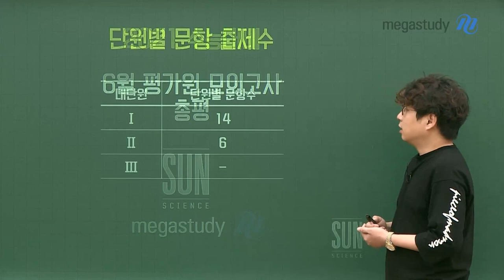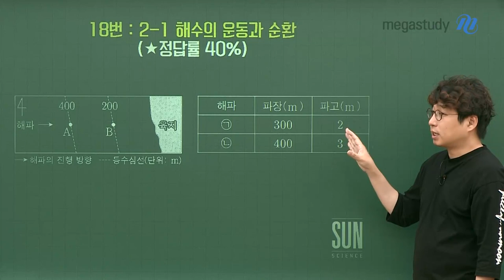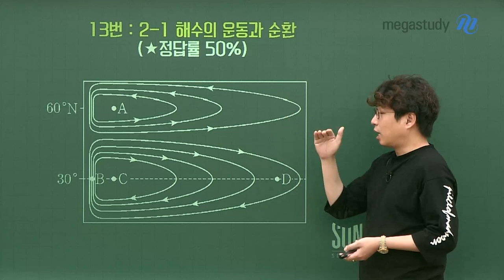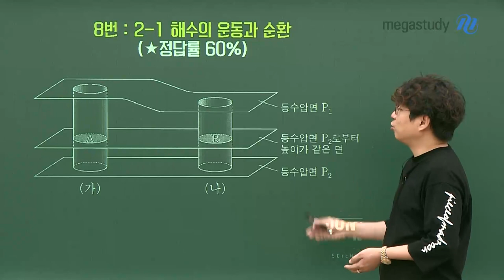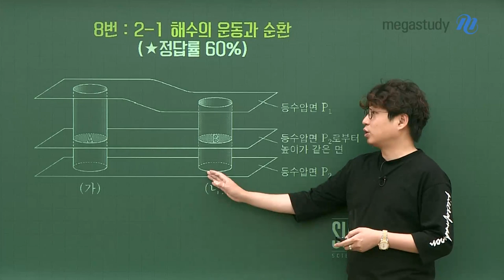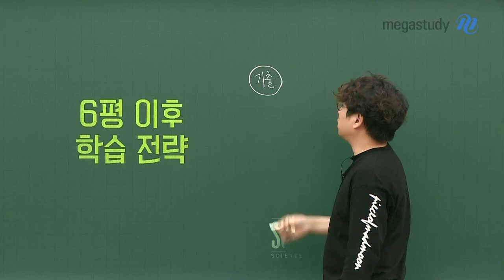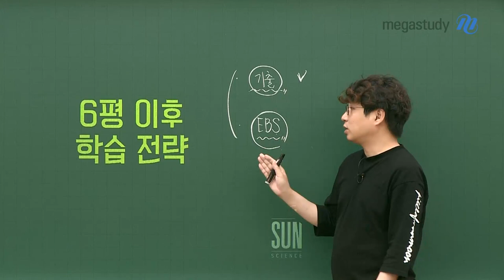[메가스터디] 지구과학 박선쌤 - 6월 모평 지구과학ll 총평, 지투러들 항상 응원해♡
시험 본 여러분 모두 수고 많았습니다. 6월 모평은 현재 나의 실력을 점검할 수 있는
난이도의 문제들이 출제되어 지금까지 공부한 내용을 확인할 수 있었던 좋은 기회였습니다.
그렇다면 앞으로 남은 기간, 어떻게 지구과학2를 공부해야 할지 박선 선생님과 함께 알아봅시다!

# 단원별 문항 출제 수
- 1단원 : 14
- 2단원 : 6
- 6월 모평에서는 1~2단원만 다뤘기 때문에 크게 어렵지 않았음

# 오답률 BEST5
- 18번 : 2-1 해수의 운동과 순환, 정답률 40%
- 13번 : 2-1 해수의 운동과 순환, 정답률 50%
- 20번 : 1-1 지구의 형성과 역장, 정답률 57%
- 15번 : 1-2 지구 구성 물질과 자원, 정답률 58%
- 8번 : 2-1 해수의 운동과 순환, 정답률 60%

# 6월 모평 이후 학습 전략
- 기출, EBS 수능특강, 수능완성 열심히 풀어보기!
- 개념 간의 헷갈리는 것 없이 지구과학 용어들을 명확하게 정리!

내가 공부한 양과 점수는 비례합니다. 끝까지 힘내서 공부합시다.
선생님도 끝까지 열심히 좋은 지구과학2 콘텐츠를 선보일 테니,
여러분도 선생님을 믿고 끝까지 달려봅시다. 항상 응원하고 애정 합니다♡

★잠깐, 박선 선생님의 지구과학2 6월 모평 해설강의 또한 놓치지 마세요!

※ 박선 선생님의 지구과학2 6월 모평 총평이 궁금하다면, 영상을 통해 확인하세요!